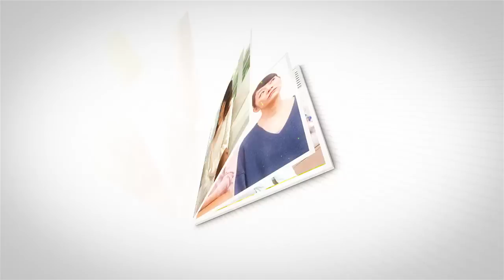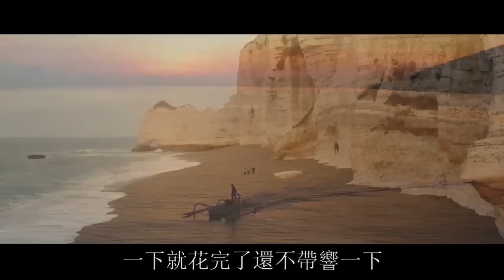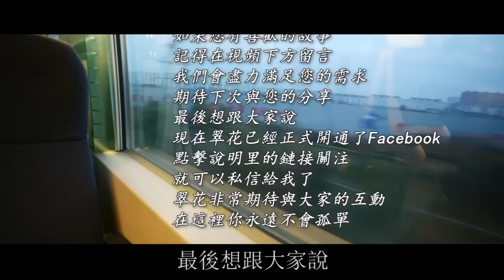結婚後丈夫提出AA制，現在要我賣陪嫁房給婆婆治病，女人：AA制，你說的！